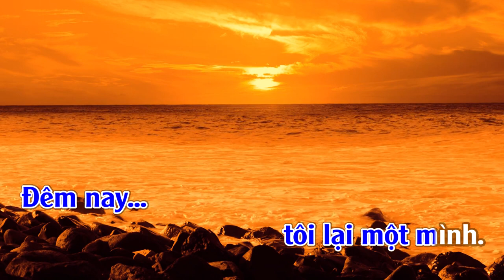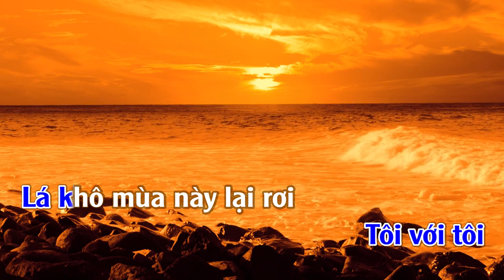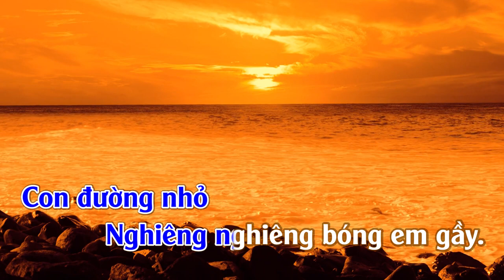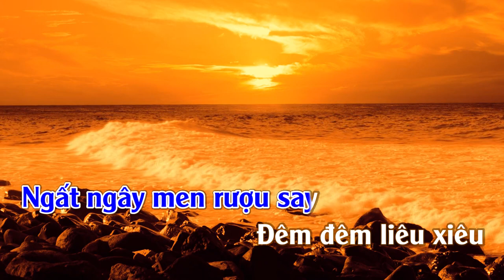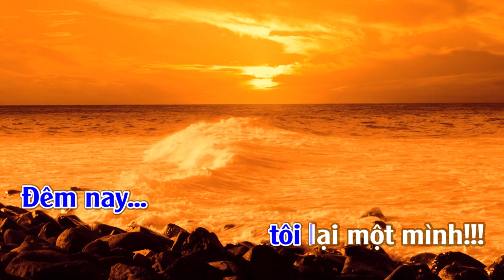Một Mình | Karaoke | Tone | Nam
Một Mình